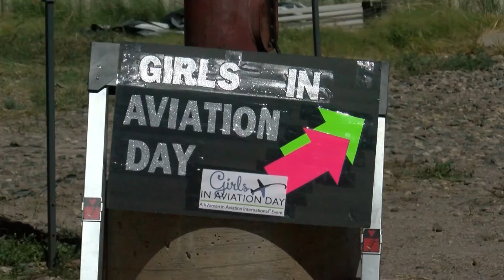34th Land of Enchantment Fly-In invites locals to Double Eagle II Airport